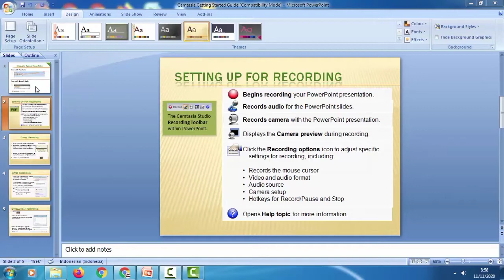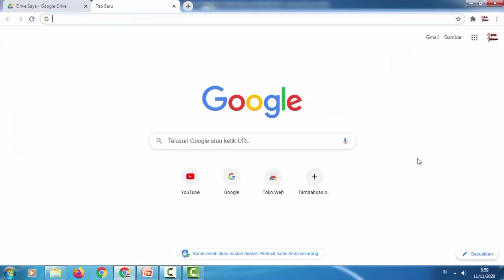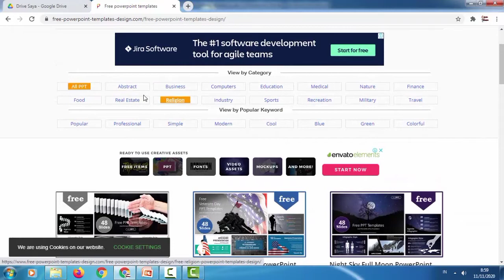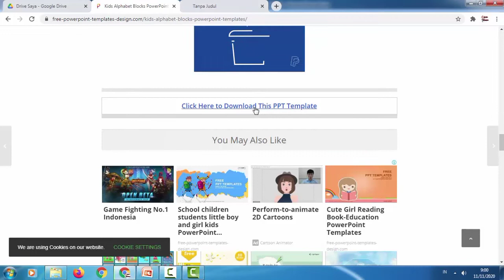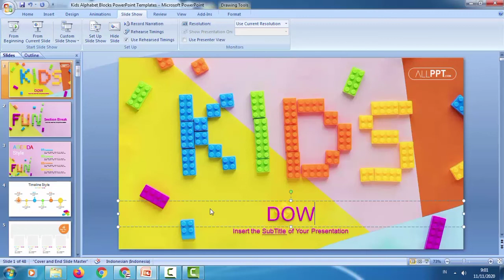Template Powerpoint Gratis Download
Template powerpoint gratis download saat ini banyak sekali kita jumpai di internet. Template powerpoint ini menambah cantik tampilan presentasi powerpoint. Secara default, powerpoint sudah menyediakan desain dan template. Namun, desain yang disediakan sangatlah minim. Agar media presentasi powerpoint kita semakin menarik, simak video template powerpoint gratis download berikut, kemudian download templatenya dan gunakan di slide powerpoint Anda agar audience tertarik dan betah menyimak apa yang Anda sampaikan.